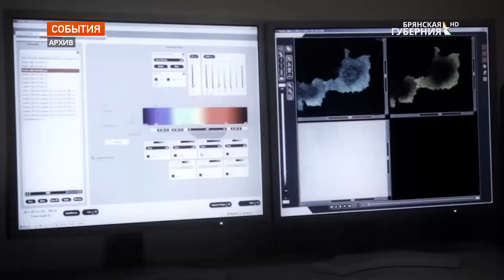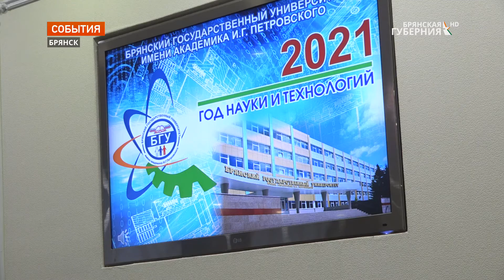В Брянском госуниверситете состоялась конференция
Брянский государственный университет является Центром науки и инноваций. Научно-исследовательская деятельность в ВУЗе ведется в рамках приоритетных направлений науки и техники, научно-технических программ регионального, федерального и международного уровня. В Брянского Государственном университете состоялась конференция, посвященная году науки и технологий.